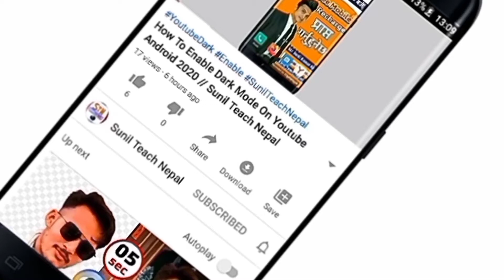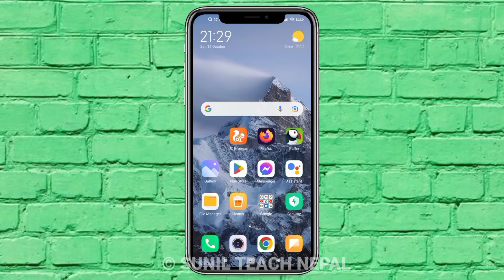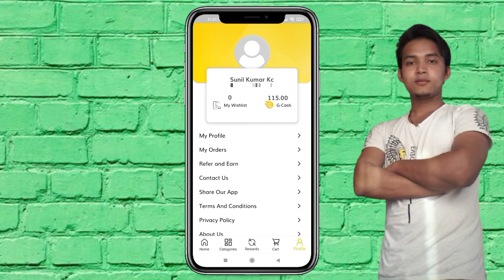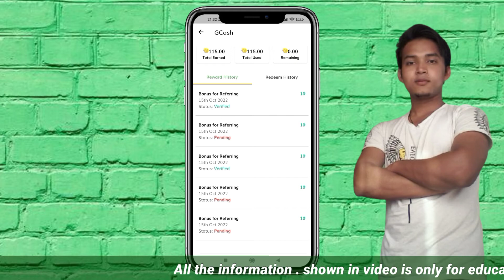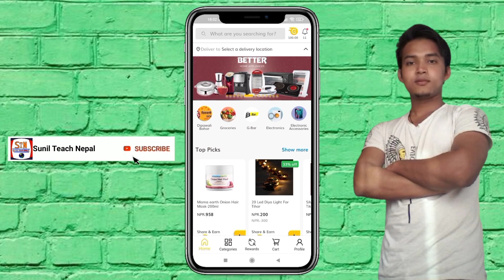Gyapu App बाट पैसा कसरी Withdraw गर्ने | eSewa Earning App | Earn Money Online In 2022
TEACHNEPAL802/

▶Cover Topics :
Gyapu To Withdraw Money Esewa
Gyapu Earning App Money
esewa money earn
esewa money earning app
how to earn money in esewa
how to esewa money earn in nepal
earn esewa money free